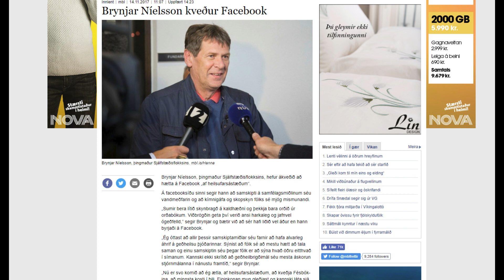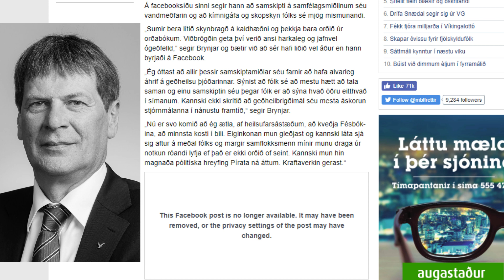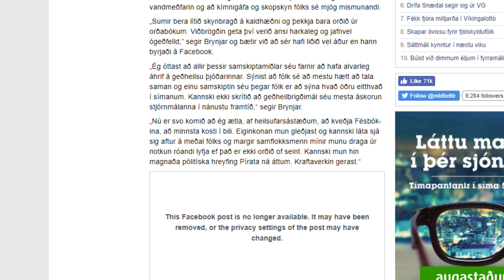Brynjar Níelsson hættir á facebook. Kennir Pírötum um?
Brynjar Níelsson er vafalítið einn umdeildasti Alþingismaður Sjálfstæðisflokksins sem að núna situr á þingi. Hann ákvað nýverið að hætta á facebook. Lítum nánar á það.

Frétt vísis, Brynjar spyr þingkonu VG hvort hann megi kyssa hana -